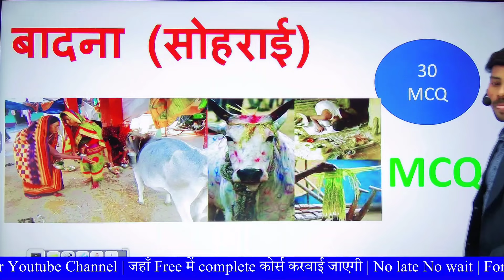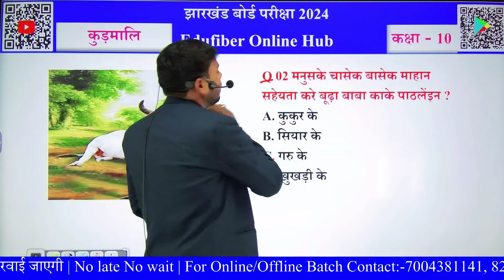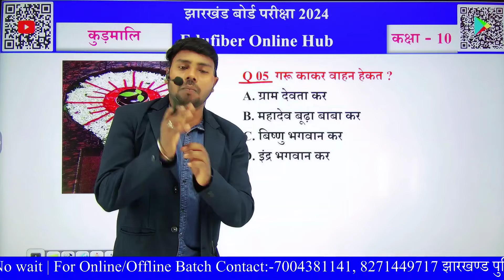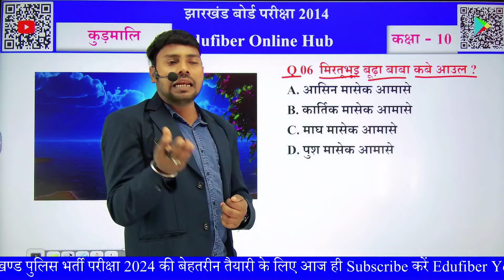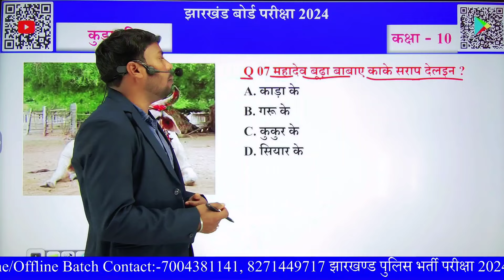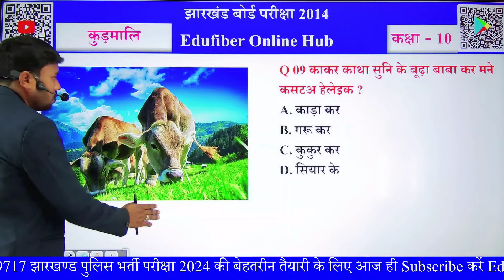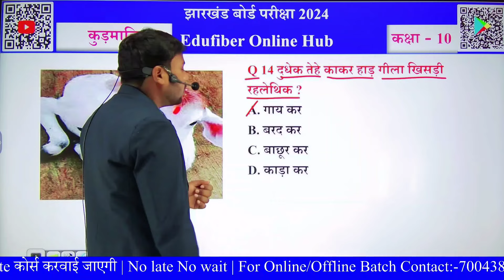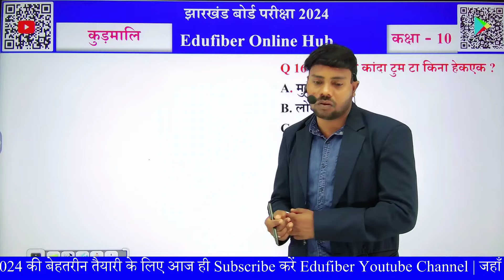Jharkhand Police Kurmali | Jharkhand Police Kurmali Practice Set 7 | Jharkhand Police Previous Year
झारखण्ड में पुलिस कांस्टेबल की तैयारी करने वाले सारे विद्यार्थियों के लिए JSSC  ने निकाली Jharkhand Police Online Form 2024 |
झारखण्ड  पुलिस कांस्टेबल की सभी विषयों के बेहतरीन तैयारी के लिए Daily live जुड़े।

(1.) न्यूमेरिकल एबीलीटी (Numerical ability)      6:00 PM
(2.) सामान्य ज्ञान                                                   2:00 PM
(3.) हिन्दी भाषा                                                     4:00 PM
(4.) क्षेत्रीय / जनजातीय भाषा ज्ञान                          8:00 PM

👉सामान्य ज्ञान Playlist link:-
👉हिन्दी भाषा Playlist link:-
👉क्षेत्रीय / जनजातीय भाषा ज्ञान Playlist link:-